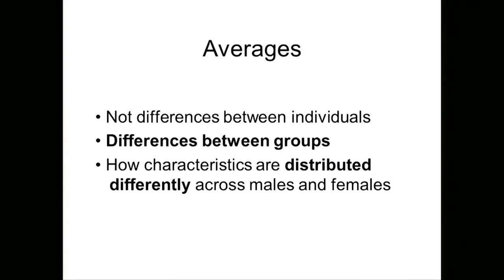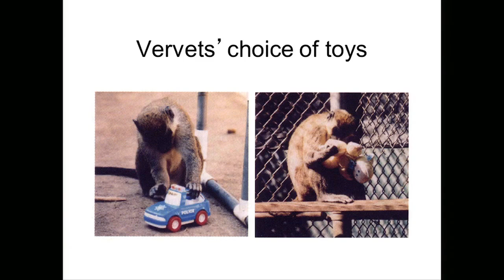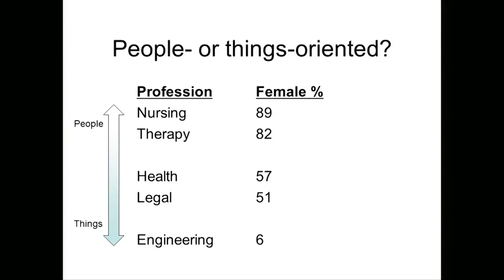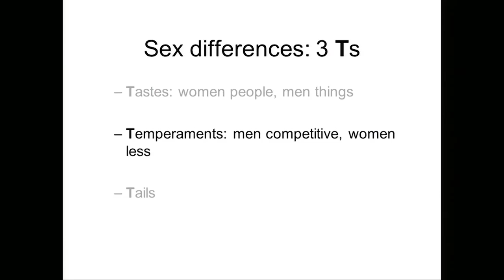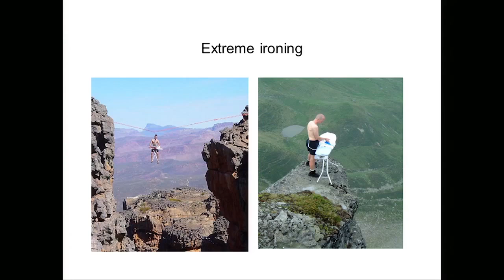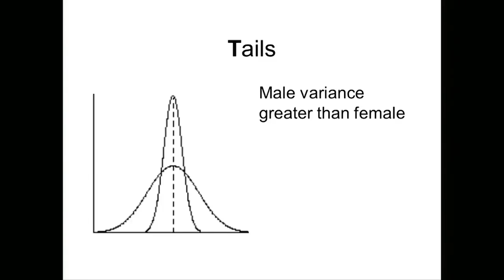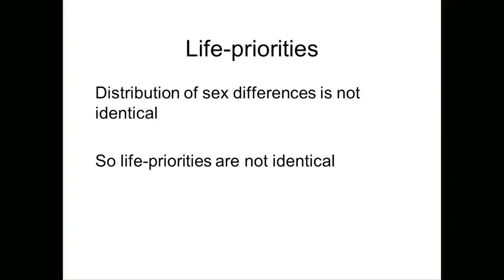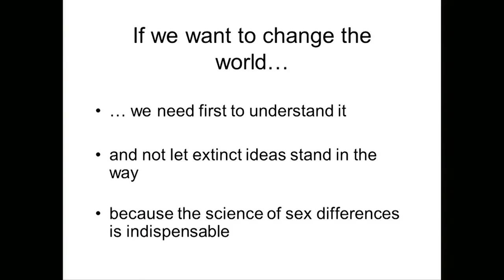Fairness vs Sameness - Helena Cronin on the science of sex differences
From the event "Extinction Marathon: Visions of the Future"

Helena Cronin is a Darwinian philosopher and rationalist. She is the co-director of the Centre for Philosophy of Natural and Social Science and the Darwin Centre at the London School of Economics. She achieved prominence with her book, The Ant and the Peacock: Altruism and Sexual Selection from Darwin to Today (1991) and has published and broadcast widely since.